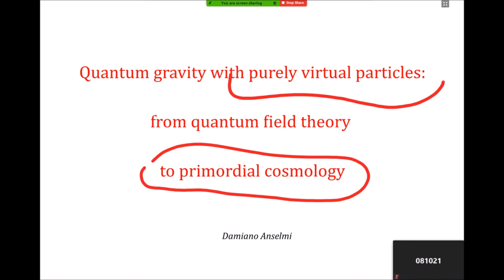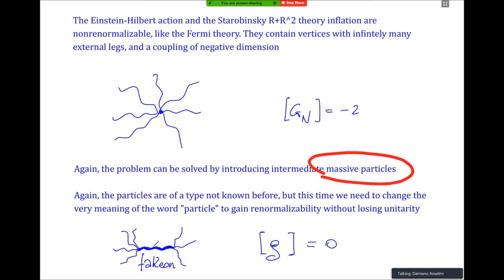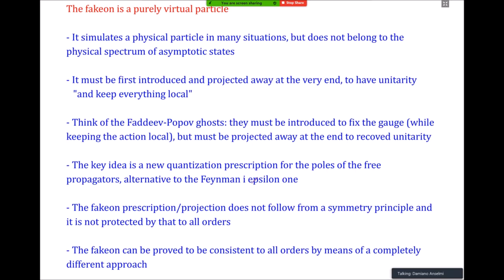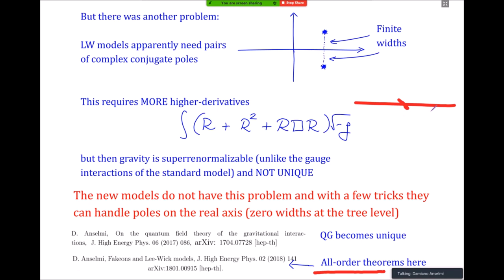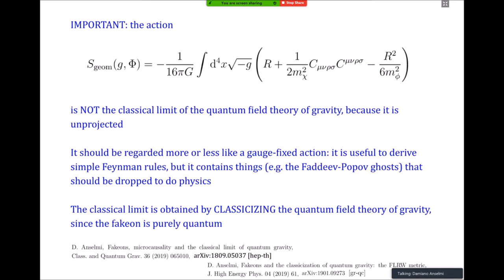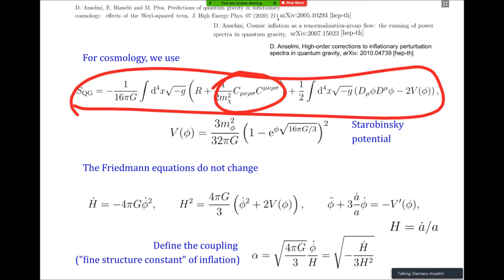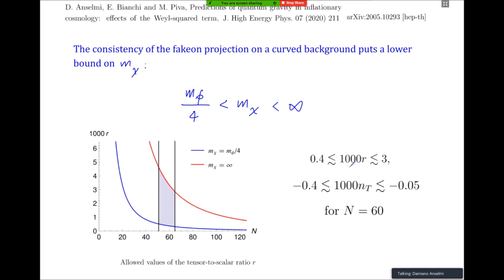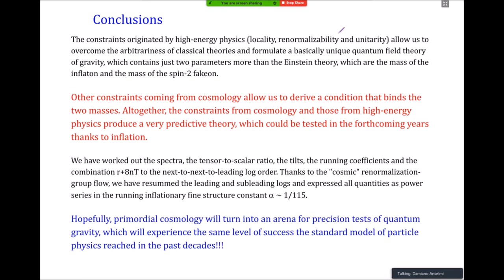Quantum gravity with purely virtual particles: from quantum field theory to primordial cosmology,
Online talk by D. Anselmi for the Max-Planck-Institut für Kernphysik (MPIK), Heidelberg, Germany - Nov 2nd, 2020

Abstract: I introduce the concept of purely virtual particle, or fakeon, and show how to use to make sense of quantum gravity as a quantum field theory. Then I discuss novel features of the classical limit and derive predictions in inflationary cosmology that could be tested in the forthcoming years, paying special attention to the effects of fakeons on perturbation spectra

For the pdf file containing the slides of the talk,